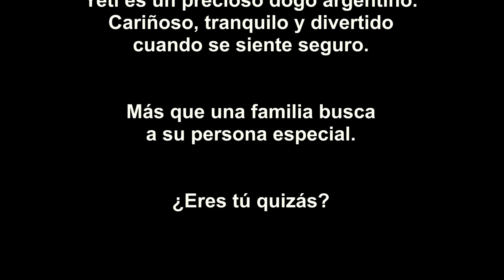YETI (C34L)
Macho cruce de dogo argentino
Grande / 30-40 Kg.
Nacido: 2011
Entrada: 08/2012

YETI es una preciosidad de dogo argentino, grande y de pelaje suave. Al principio es algo tímido pero cuando te coge confianza ves que se desvive por caricias y atenciones, y se anima a jugar. Es sociable con personas, especialmente con mujeres pero no es aconsejable que conviva con niños.

Pasea bien y tranquilo de la correa si no hay nada en el entorno que la cree inseguridad. No interactúa demasiado con el resto de perros, los ve pasar como si nada y pasea perfectamente en paralelo con ellos si no son pesados. YETI está acostumbrado a tener más contacto con personas que con otros perros, para él somos más interesantes. Ideal para una persona soltera tranquila, no necesita grandes dosis de actividad física.

Pertenece a una de las razas consideradas PPP en Catalunya, por lo tanto es necesario tener licencia para su adopción. Cualquier duda os la resolverá el personal del CAACB.

Se da en custodia tras cuestionario, entrevista y contrato de adopción en el mismo centro, no se hacen envíos. El pago de la tasa de adopción incluye vacunación, desparasitación, castración y microchip.